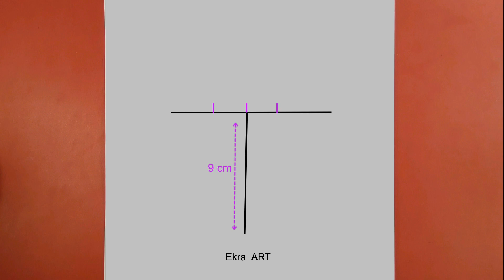Step-by-Step Guide | Drawing a Stylish Girl with a Hat - Learn to Draw a Hat-Wearing Girl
Join us in this drawing tutorial as we teach you how to draw a stylish girl with a fabulous hat. Whether you're a budding artist or looking to refine your skills, this tutorial has something for everyone. Discover the secrets to creating eye-catching fashion illustrations and make your art stand out. Dive into the world of creativity, elegance, and style. Let's embark on this artistic journey together!

Topics to be covered:
how to draw a girl wearing hat step by step pencil sketch
how to draw a girl with a hat - stylish girl drawing tutorial,
hat-wearing girl sketch and step-by-step drawing guide
fashion illustration tutorial - easy drawing tutorial
art for beginners and creative drawing techniques
pencil sketching tips and art tutorial for beginners
bir kız nasıl çizilir